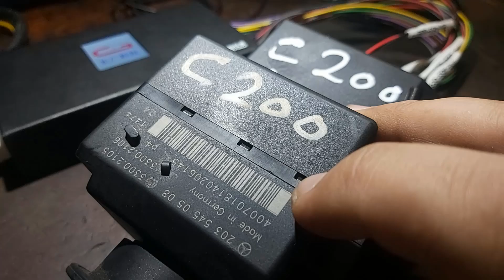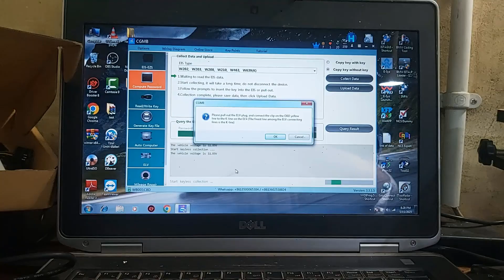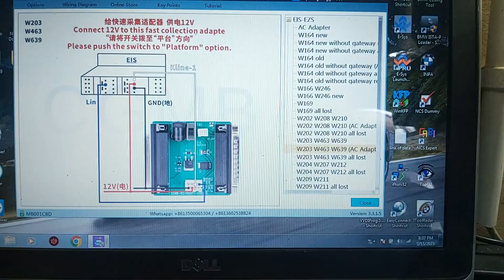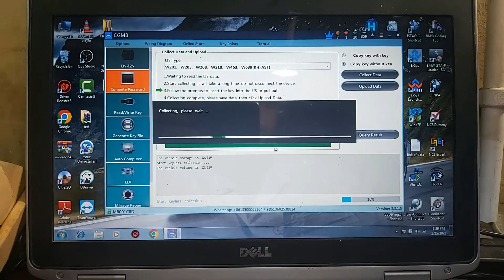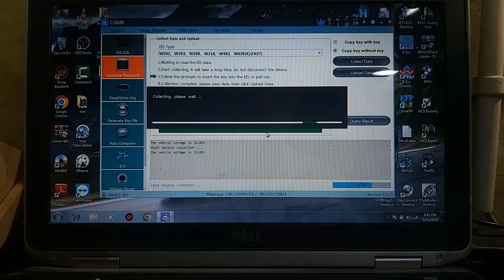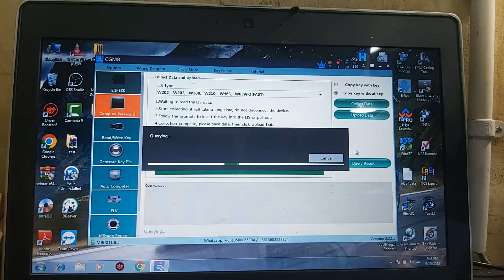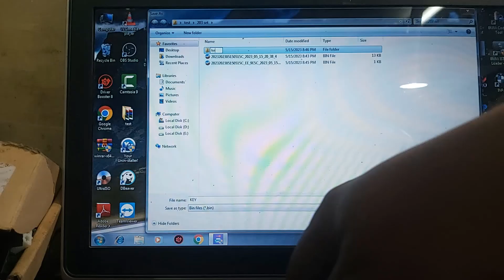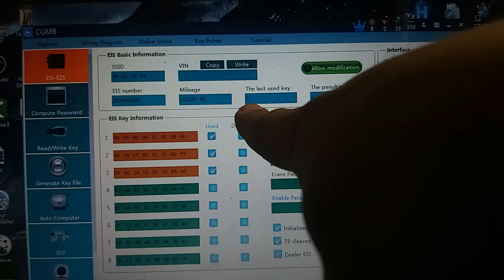W203 Key Programming (All Lost) AC Adappter Fast Collection With CGDI MB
How To Add A Key For Mercedes Benz C Class W203 With CGDI MB ... K Line Electronic Ignition Switch (EIS) ... Using AC Adapter For Fast Data Collection To Get EIS Password